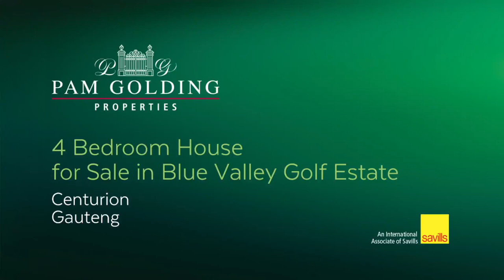4 bedroom house for sale in Blue Valley Golf Estate | Pam Golding Properties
A Breathtaking Property Exuding Tranquillity
An exquisite home with stunning curb appeal and magnificent views over the green belt on which it is situated. Characterised by double-volume ceilings with charming, exposed beams and wrought iron chandeliers, the interior offers space, thoughtful design, and beautiful finishes of understated luxury. Floor to ceiling glass stacking doors invite the scenic views inside while providing ample warmth and natural light. Any home chef will be delighted by the gorgeous open plan kitchen featuring granite tops, walk in pantry and separate laundry. The open plan living area provides a flawless flow through the dining space and TV lounge, with its large wood burning feature fire place. The entire family living space opens out onto an expansive enclosed entertainment patio with built in braai and views of the large koi pond and beyond.

The master suite is situated downstairs and boasts a walk-in dressing room, and luxury en-suite bathroom, and opens out to an undercover patio overlooking the peaceful tree-filled surroundings. Going upstairs, you will find a pajama lounge with a kitchenette, and three spacious bedrooms which share a full bathroom.
In addition, this property offers a large study, cellar, easy maintenance garden with computerized irrigation, as well as a workshop area which can easily be converted into staff accommodation along with the outside toilet and shower.

Blue Valley Golf Estate epitomizes estate living. In addition to the 18-hole Gary Player-designed golf course, the estate features tennis courts, a squash court, a soccer field with a cricket pitch, and a basketball court for sports enthusiasts. There are various park areas throughout the estate and perfect for family walks and runs while enjoying the beauty of the golf course. The clubhouse features the newly launched Taste Restaurant with an incredible menu. It also features conference facilities and a Beauty Spa. A complimentary shuttle service is available to and from the gate. The estate is centrally located between Johannesburg and Pretoria and within easy reach of the Gautrain station and airports as well as close proximity to schools and shopping centers. You don't want to miss this opportunity.